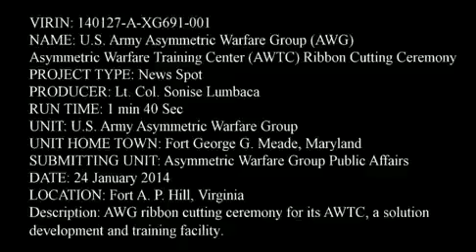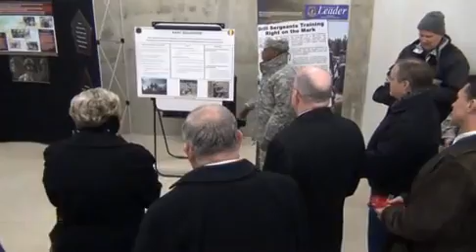AWTC opens to enhance AWG's capabilities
The U.S. Army Asymmetric Warfare Group hosted a ribbon cutting ceremony to celebrate the completion of its Asymmetric Warfare Training Center Jan. 24 at Fort A.P. Hill. Participants included State and local officials from Virginia, representatives from the U.S. Army Corps of Engineers and Training and Doctrine Command, and various others who attended to witness the historic event. The state-of-the-art facility provides a location for the AWG to replicate complex operational environments and develop solutions—which includes exploring adaptive tactics, techniques and procedures.